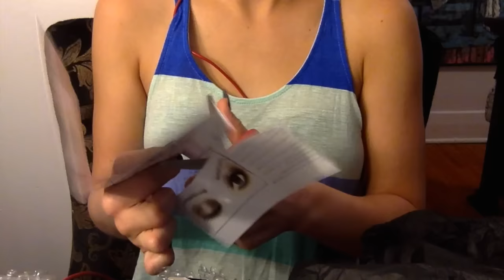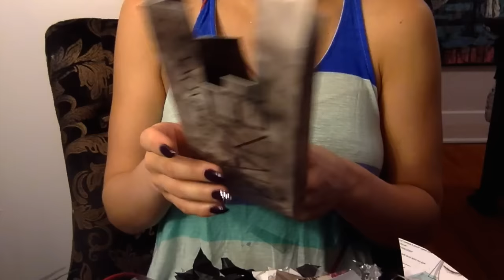ASMR TINGLES | Soft speaking and using scissors, cutting cardboard, fabric, paper, rope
Hello everyone :) this video is for a request made by one of my subscribers.